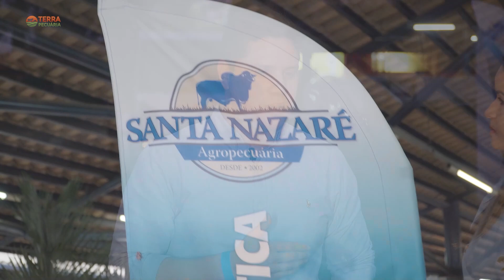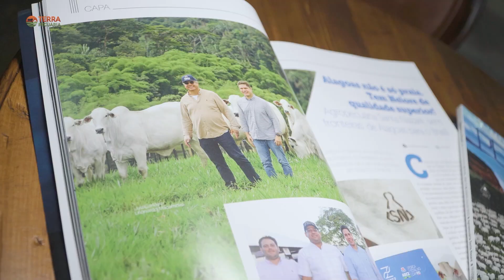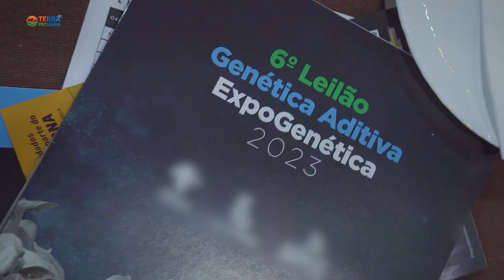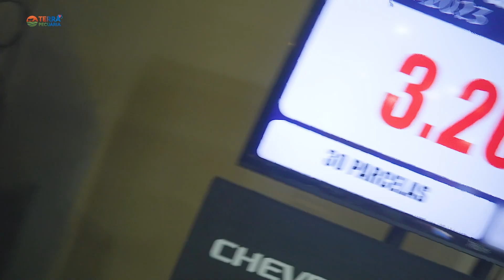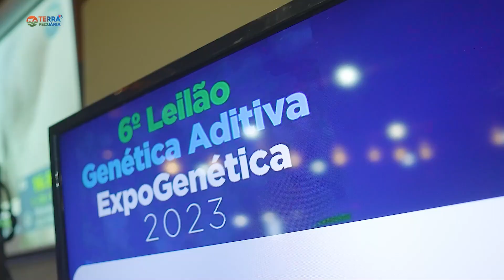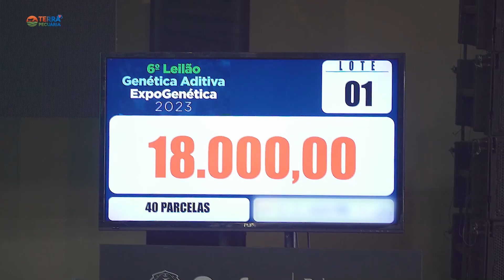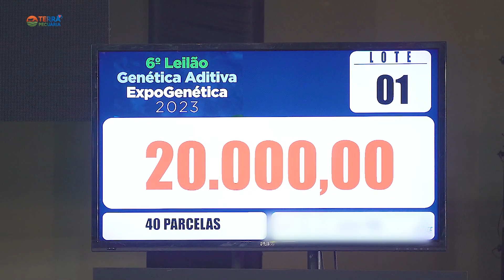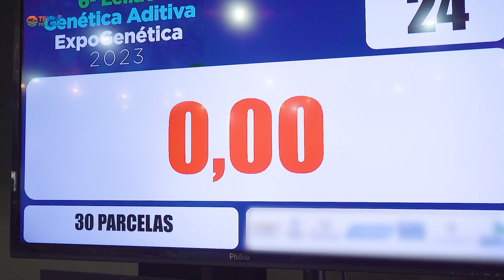TERRA PECUÁRIA - Edição 10/09/2023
Hoje, você acompanha os preparativos para o 1º Leilão Agropecuária 2A. O remate ofertará ao mercado 50 touros genotipados e 30 fêmeas bem avaliadas nos sumários de melhoramento genético. O evento está agendado para os dias 12 e 13 de setembro.

Assiste, também, as ofertas do Nelore Santa Nazaré para o próximo leilão. No dia 14 de outubro será realizado o dia de campo e, no dia seguinte, o plantel disponibilizará ao mercado fêmeas provadas, aspirações e bezerros de corte. Já no dia 22 de outubro, o criatório ofertará touros de alta qualidade.

Fica por dentro, ainda,  de todos os detalhes do Leilão Fêmeas Provadas Terra Brava. As ofertas serão 100% prenhez e com genômica. O evento está marcado para os dias 11 e 12 de setembro e todos os indivíduos disponibilizados passaram por um rigoroso sistema de seleção.

Confere a festa que a Genética Aditiva promoveu na Expogenética. A repórter Mel Isabelle conversou com o criador Eduardo Coelho e traz todos os detalhes do evento.